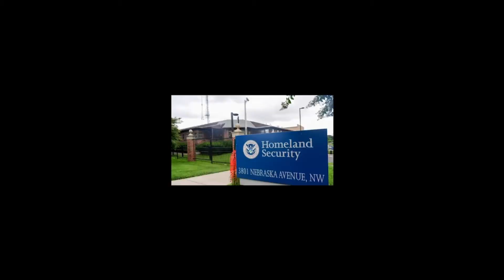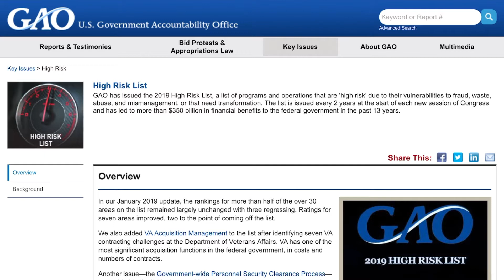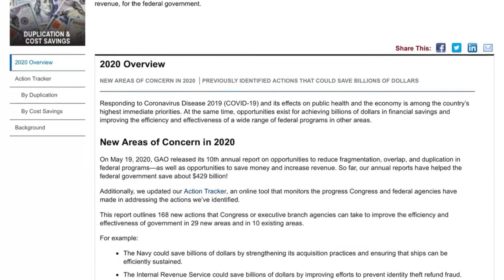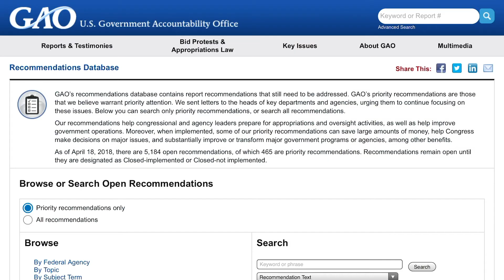How GAO Can Help the New Congress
A brief introduction to GAO specifically for our clients--the Members of Congress and their staffs.